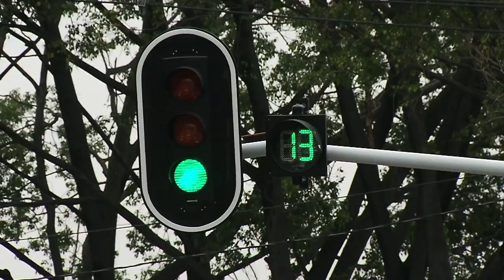Obras en desarrollo en Itagüí [NOTA - Diálogos Metropolitanos - 2019-02-27]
Nota realizada para el programa Diálogos Metropolitanos del miércoles 27 de febrero. Presentamos las obras en desarrollo en el municipio de Itagüí.